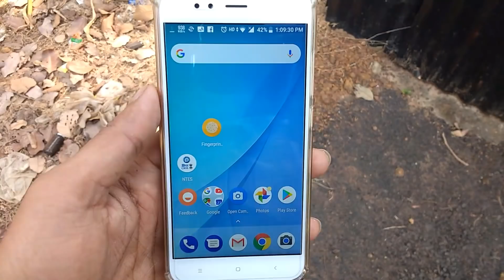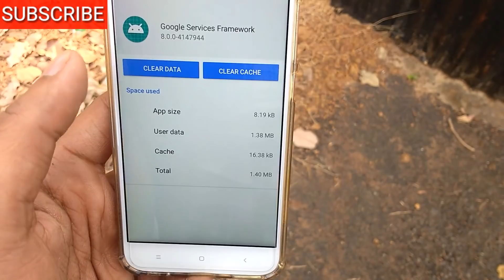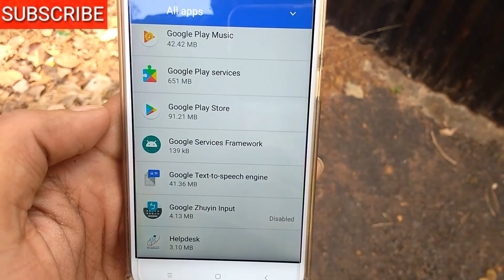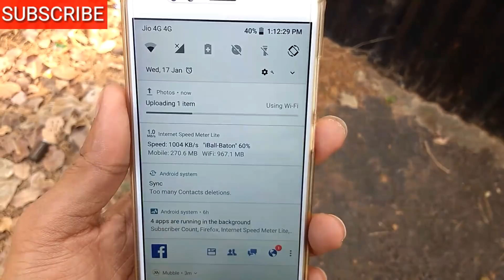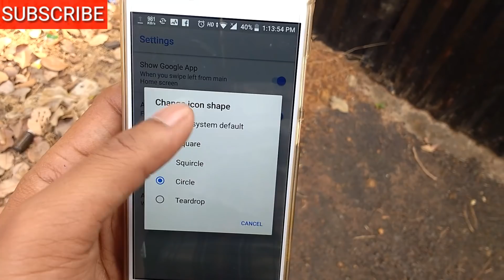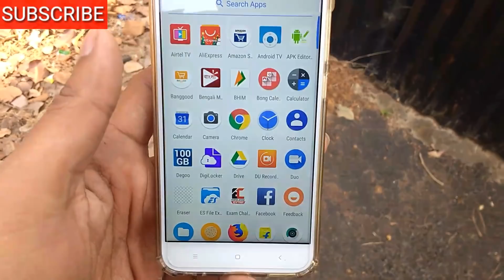Xiaomi Mi A1 Second Android Oreo Stable Update ( January s.patch) Features and Fixes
Xiaomi Released Second Android Oreo update | January security Patch (Bug fix update) This video presents the bugs n issues that are fixed in this update | Problems and Solutions |